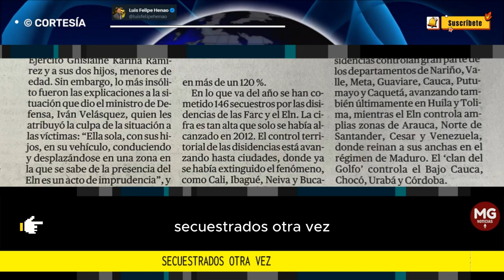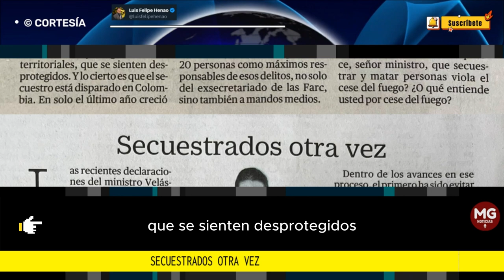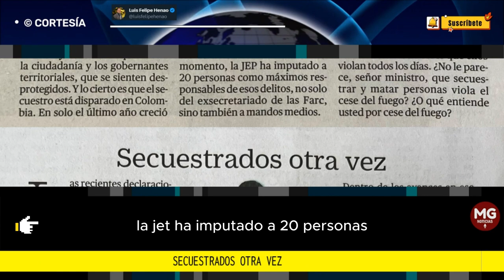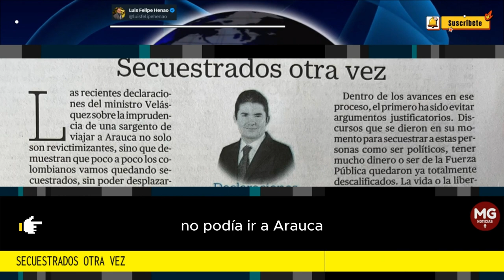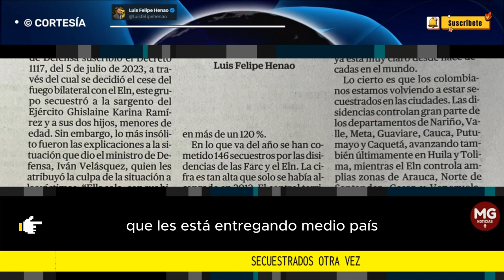SECUESTRADOS OTRA VEZ 🔴 Columna Luis Felipe Henao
Un Gobierno que le está entregando medio país a los grupos armados a través de ceses que ellos violan todos los días. ¿No le parece, señor ministro, que secuestrar y matar personas viola el cese del fuego? ¿O qué entiende usted por cese del fuego?
columna LUIS FELIPE HENAO